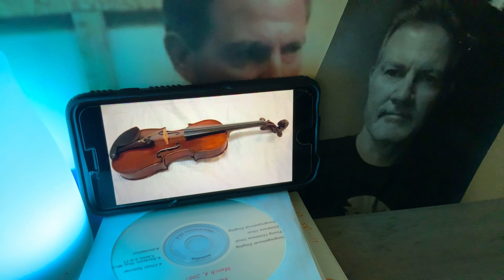What makes the best violin?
Stradivarius